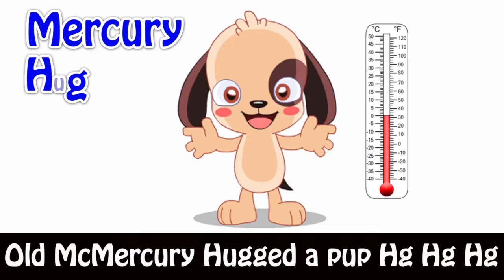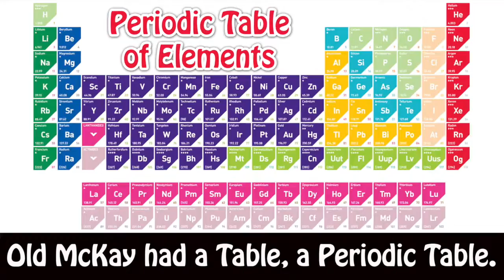Periodic Table Element Symbols for Kids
Some element symbols are hard to memorize. This song helps with that:

Sodium- Na
Iron- Fe
Potassium- K
Mercury- Hg
Copper- Cu
Tungsten- W
Mercury- Hg
Antimony- Sb
Lead- Pb
Gold- Au
Tin- Sn
Silver- Ag